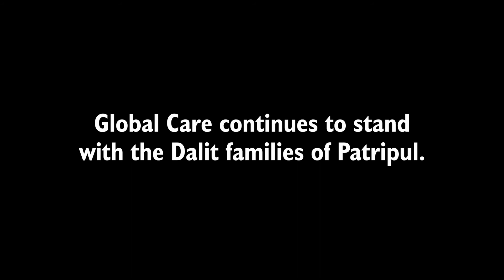Global Care Covid-19 Response Patripul India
An insight into the work of our partners in Mumbai, India, who have worked tirelessly with marginalised families and communities in Patripul. They distribute food parcels and provide support to parents and children who lack access to basic necessities during lockdown.